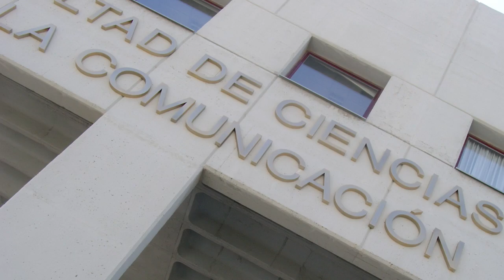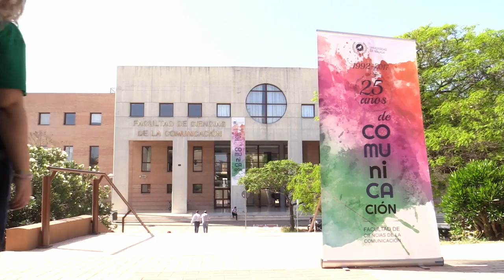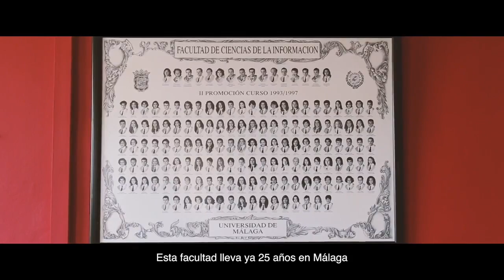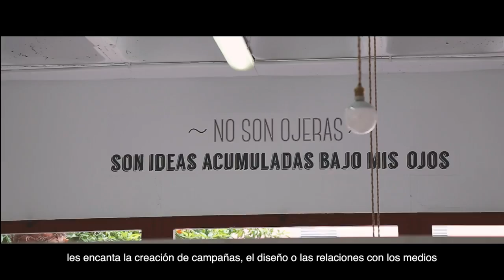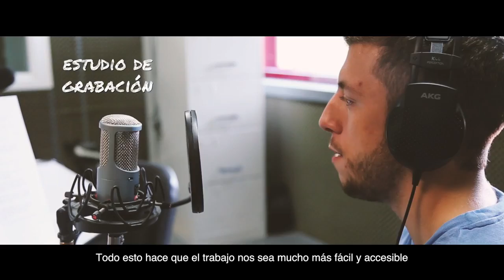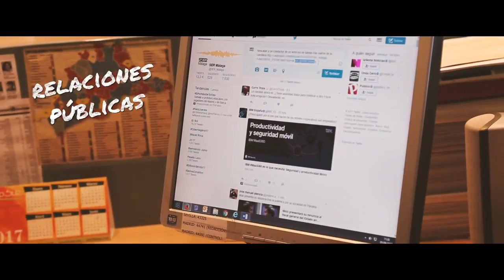Acto conmemorativo 25 Aniversario Facultad de Ciencias de la Comunicación (UMA)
Video resumen del acto institucional celebrado el 14 de mayo de 2018 con motivo de la celebración del 25 aniversario de la facultad